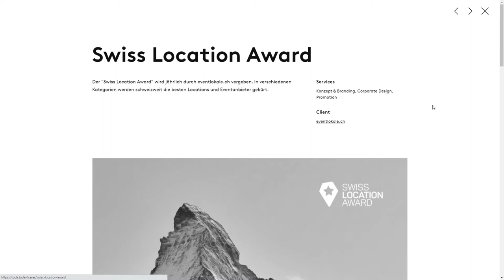Soda Studios LTD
Soda Studios LTD By Soda Studios From Switzerland
Design Studio and Creative Space